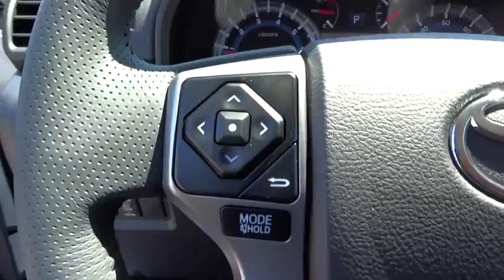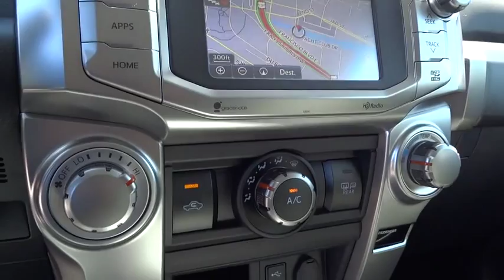2015 Toyota 4Runner San Rafael, San Francisco Bay Area, San Francisco, CA 235315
2015 Toyota 4Runner

Toyota Marin
445 Francisco Blvd East